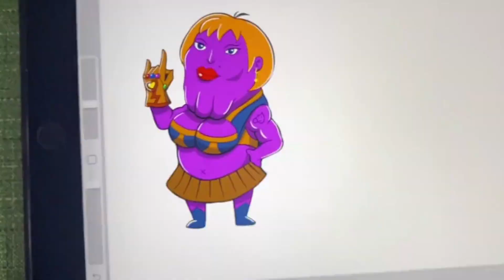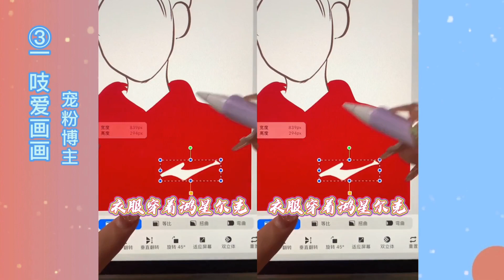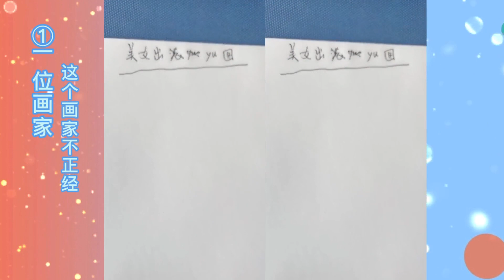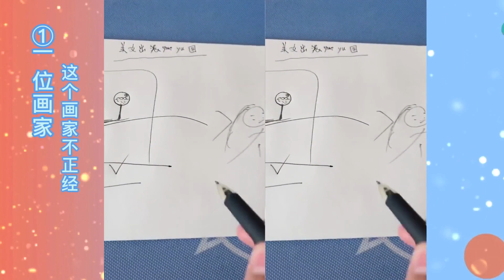盘点不按常规画画的博主：老板请人画浮雕画，一万七就整成这样？【颜值聚宝盆】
盘点不按常规画画的博主：老板请人画浮雕画，一万七就整成这样？
想观看更多盘点各类网红，变装，萌娃，画画，手工视频，请追踪订阅：👇🏼👇🏼 ❤️
感谢您的订阅与支持❤